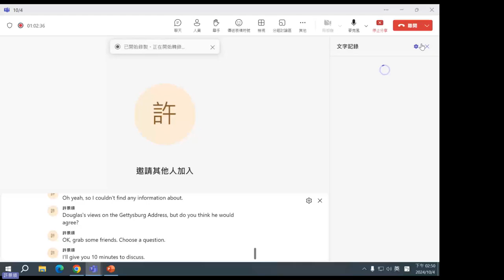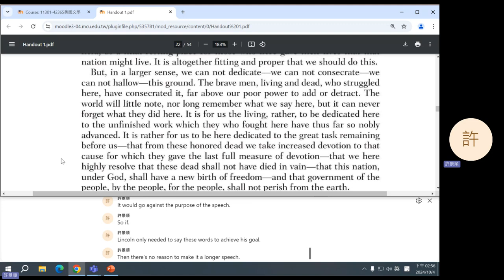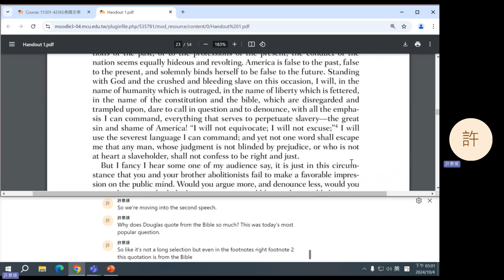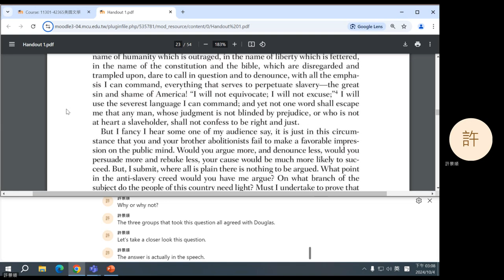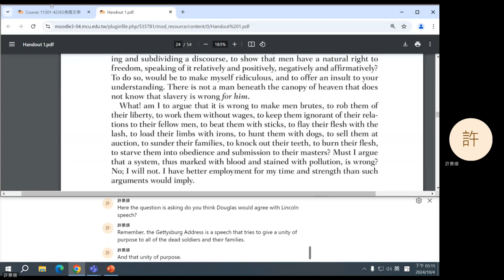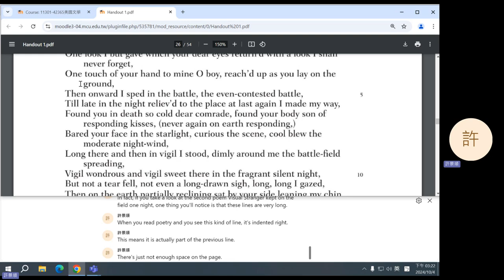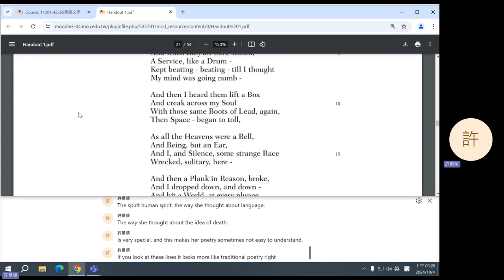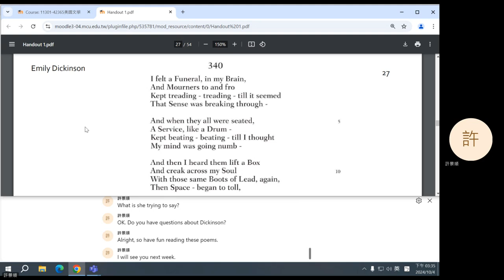2024 Fall: American Literature - 04 Abraham Lincoln and Frederick Douglass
Lincoln's Gettysburg Address and Douglass's "What to the Slave Is the Fourth of July?"
0:09 Question 1
7:28 Question 2
10:07 Question 3
17:49 Question 4
24:17 Question 5
27:39 Announcement
27:49 Introduction to Walt Whitman
36:05 Introduction to Emily Dickinson